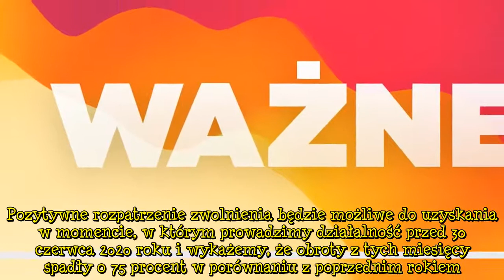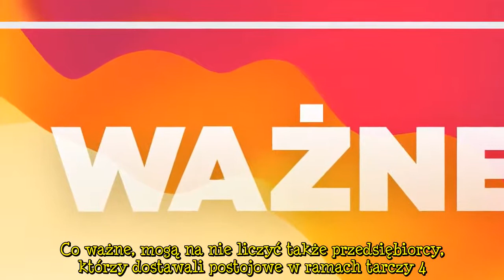Od 15 października Polacy mogą dostać dodatkowe pieniądze. Wielu odetchnie z ulgą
Pieniądze już za kilka dni mogą trafić do kieszeni wielu Polaków. Najbliższy czwartek, 15 października, przyniesie dodatkowy zastrzyk gotówki. Wiele osób odetchnie z ulgą. Wiemy, kto może ubiegać się o dodatkowe fundusze i ile można uzyskać. Warto zapoznać się z tą informacją, dzięki niej zapełnisz portfel.   Pieniądze, które stanowią niewątpliwą pomoc w dobie pandemii koronawirusa, już wkrótce zasilą konta bankowe Polaków. Rząd zapowiedział wprowadzenie rozwiązania, które przypadnie do gustu wi  ...